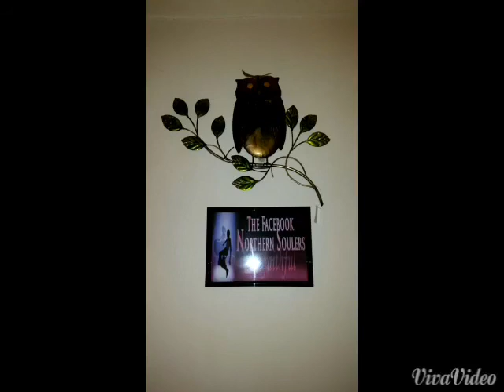Night owl bobby paris